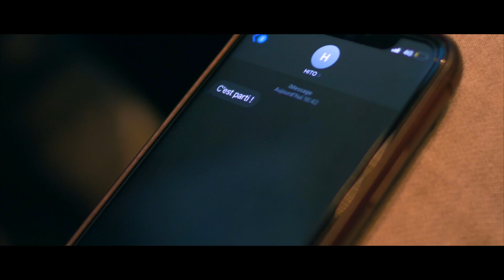HITO - Unité #1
Héritiers Initiés à Traverser tout Obstacles

🎭 Disponible sur toutes les plateformes de téléchargement
      Retrouve ta plate-forme de streaming en suivant le lien.

🎥 Une réalisation de Killian. L

Lyrics H.I.T.O Unité #1

[0:37]
Ça pue le zetla dans tout le local gros
Faut partir d'ici après l'charbon fait
J'suis pas croyant mais mes frères le sont
J'respecte Dieu comme si j'y croyais
Commençons tout doux
Pendant qu'tu dors j'écris des folies today
Faut pas finir dans un taudis
Ta gueule si t'es là pour me parler de tes dates

On est trois, on est dix, on est mille
Cette année j'ai la dalle comme Werner à Chelsea
Et sur nos épaules je sens la mise
A chaque fin de studio j'espère qu'on a dead ça
Jamais dans les clashs genre Cola Pepsi
Comme le roi je viens charger ma deb-za
J'vais tous les retourner façon James Dean
Et voir mon daron conduire la Tesla

Gros j'ai la dalle
Tourne deux fois ta langue
On va tout bouffer j'ai confiance en mon talent
H I T O c'est la base
L'instru est galante
Les écrits sont froids un peu comme l'eau des calanques
No limiteur
La tire est vaillante
J'pilote à 200
Des éclats sur la calandre
J'veux tabasser l'instrumental
Au moins à s'en briser les mains
Et s'éclater les phalanges

On connait les dangers
On est deja en joue
On va changer la donne
Pas donner nos joues
Ma tête me fait mal donc le minimum
C'est que mes mains tiennent les sous
On vois pas la vie en rose.
Nous on la voie comme elle est
La réussite dans le viseur
Je le fais dans les délais

[1:34] (Refrain)

Pourquoi les pardonner, c'est qu'une perte de temps hey gros
On reste fort et fier
On ne sera jamais trop
Tant qu'on est tous deter
J'vais pas leur pardonner pardonner non non non
Ils pourront regretter c'est trop tard j'reste en pierre
Lève ton verre On va les faire danser
Sans comédiens ni mise en scène
J'vais pardonner comme un ancien
Vas y laisse tomber
Mon équipage c'est l'essentiel
On le fais avec aisance
H I T O dans les enceintes

[2:03]
L'amour dans les yeux
Quand je guette les cieux
J'espère que nos proches ont du repos là haut
L'amitié est de l'or
Ne déconnes pas avec
Ou bien ton meilleur pote va te serrer ton coup
On fais pas les fou et on veux pas l'être
Et je vois tout flou quand y a pas de palette
Tu pues le mal être t'approche pas de nous
Tu va nous porter l'œil à parler de tout

C'est les opposés qu'on manipule
Faut du vert on veut pus que les blinders
Tout les jours c'est la canicule
Dans un autre univers
Dans ma tête on est 22
Hier c'était la merde
Demain madré Mia dormira dans un palace
Plus rien dans la teille, on veut plus que la veille
J'ai passé l'âge de défoncer ma paie au Dallas

Que du Salace
Luxpav et Pheno m'régalent
A chaque seize un dégât rap en casque intégral
Pas mal
On a l'sourire, on te-gra
Et on t'raconte des drames ou on éclate des cranes
La scène de crime est remplie de masque
L'instrumental agonise sur le sol
Un peu fêlés donc on mise sur le son
J'vais venir me démarquer j'suis premier sur le centre

[2:46] (Refrain)